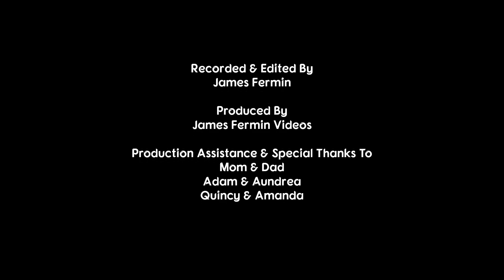Southeast High School Dance Team, Southeast High School, 12/09/22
December 9, 2022. Wichita, Kansas.
High School Basketball #1
Southeast Golden Buffalos vs West Pioneers
Men's Varsity Basketball
Halftime Performance

Camera
Canon XA-30